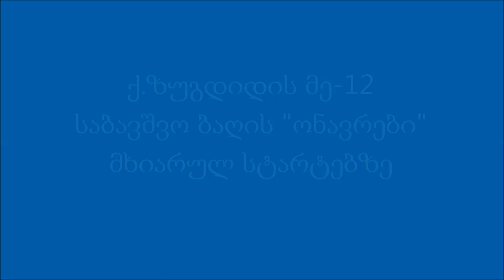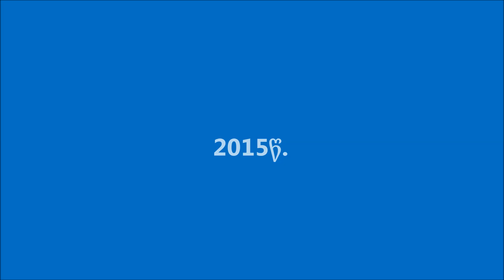ქ.ზუგდიდის მე-12 ბაღის "ონავრები"-მხიარული სტარტები